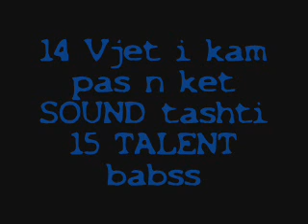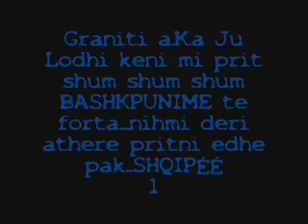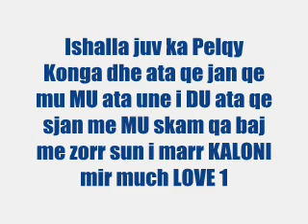Graniti a K a Ju Lodhi Qu Kce